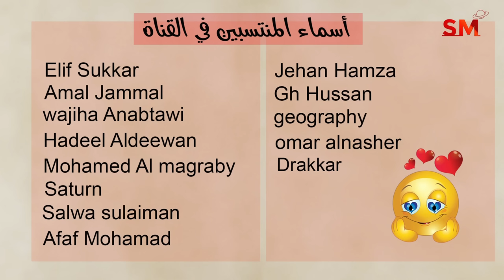توقعات الأبراج اليوم الجمعة 26 نيسان إبريل 2024 سعيد مناع